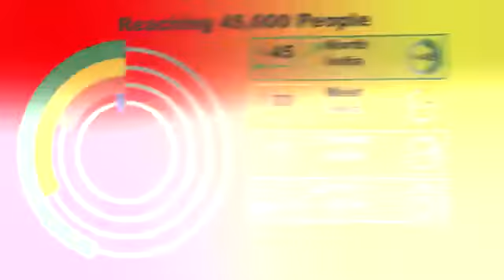Gaurav Varmani in Conversation with Cargo Connect Media on Future of Warehousing Industry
Gaurav Varmani in Conversation with Cargo Connect Media on Future of Warehousing Industry at the ASSOCHAM Warehouse Summit, New Delhi